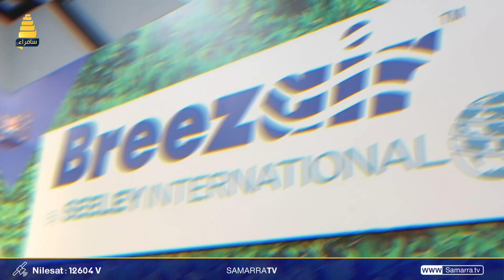جولة برنامج استراحة الظهيرة في معرض بغداد الدولي بدورته الـ47